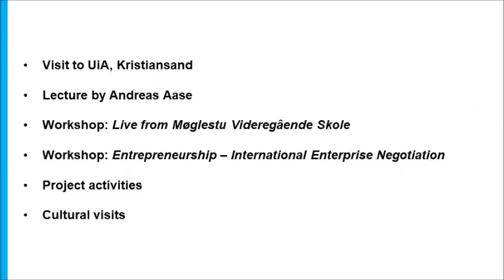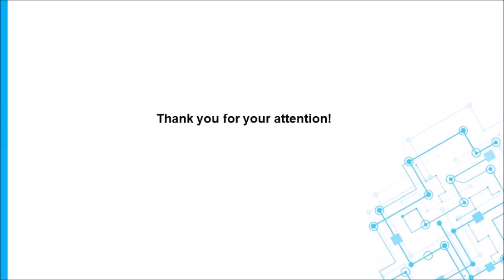Video about the activities at Møglestu Videregâende Skole in Lillesand, Norway (March/April 2017)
Video made for the ERASMUS + project  "Teachnolgy in Education" (2016/2018)